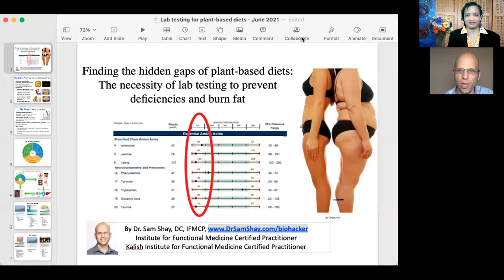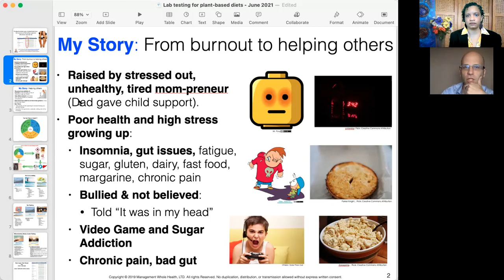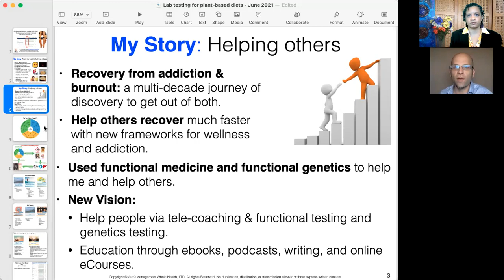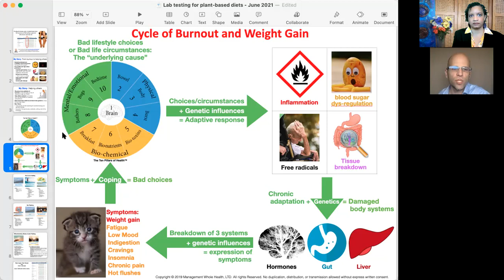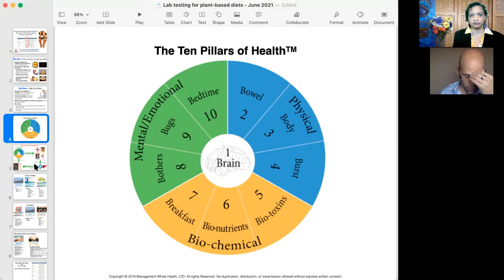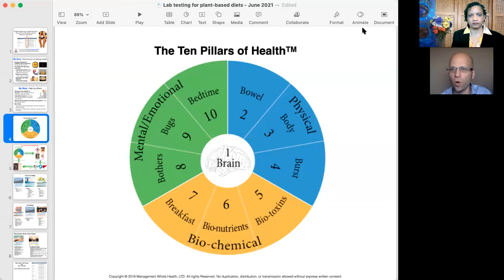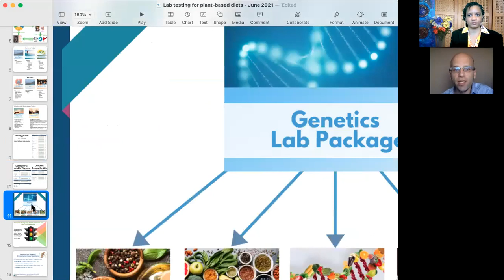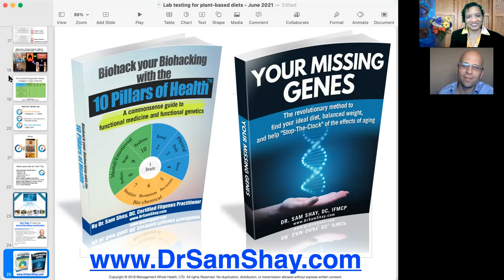The Hidden Gaps of Plant-Based Diets: The necessity of lab tests to prevent deficiencies & burn fat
- free guide on fxnal labs and the 10 Pillars
- free guide to the genetics of weight loss
This interview uncovers the hidden gaps of plant-based diets: Lab testing. You are not a bell curve, you are an individual. Just because population data says one thing, doesn't mean that you are the average of all the bell curves out there for your unique nutritional status. You may think you are getting everything you need from your plant-based diet...yet have you had your nutritional status tested? Your genetics tested? The video reveals the different types of lab tests available to ensure that you are getting everything you need from you diet, including a section on genetically determining your optimal diet.